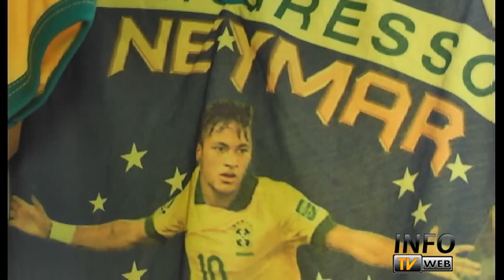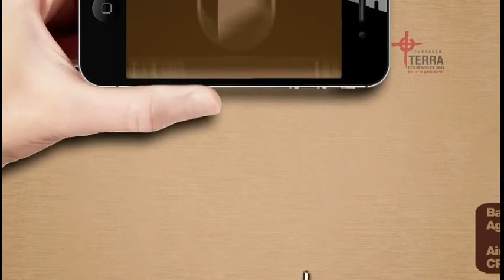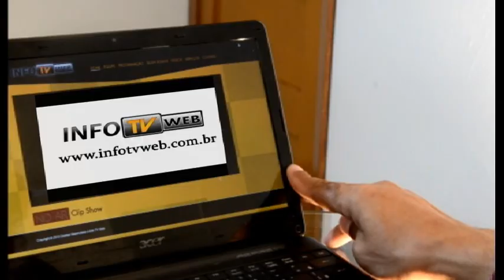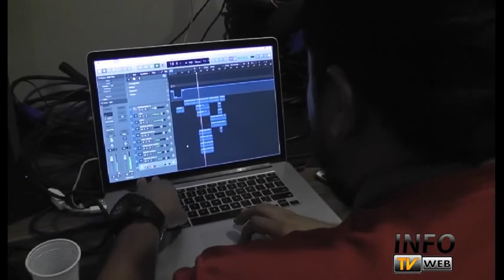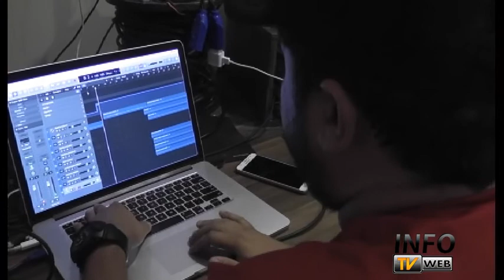Jornal Agreste - 15.06.18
Assista à íntegra do Jornal Agreste desta sexta (15), com as principais notícias de Garanhuns e região e o lançamento do clipe de São João da Info TV!